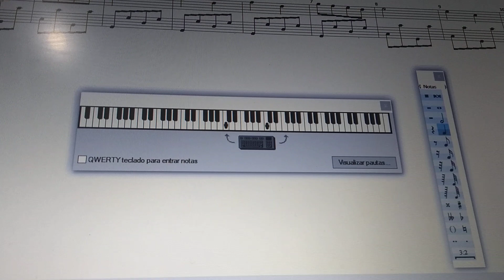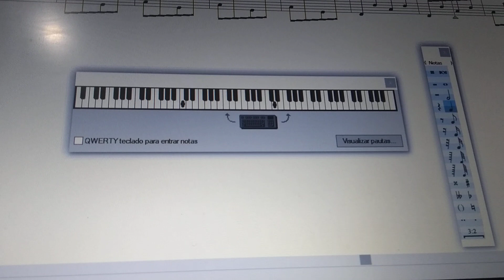27 de março de 2023